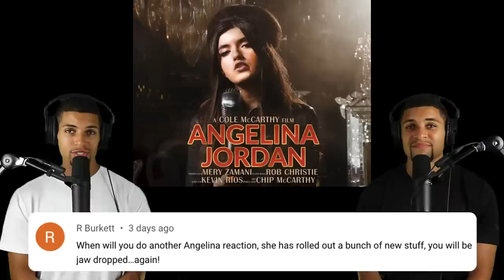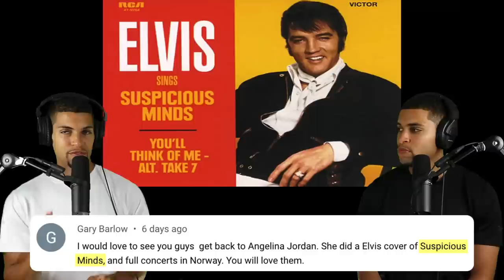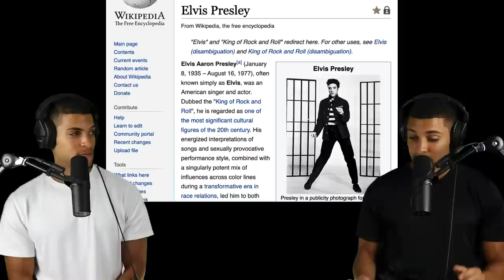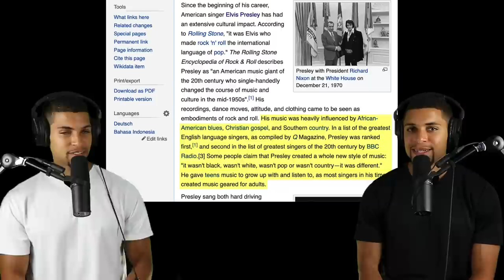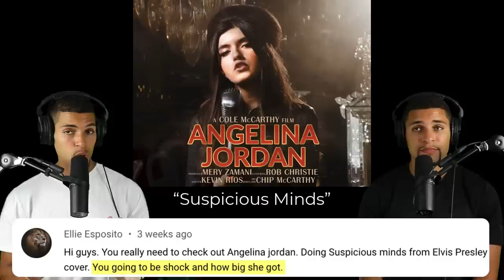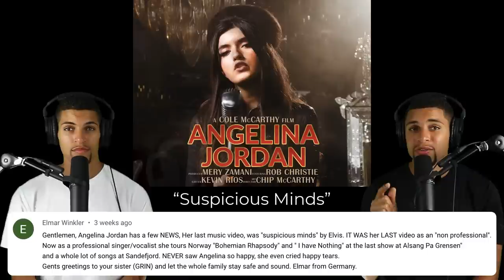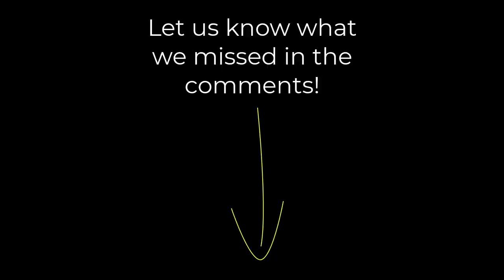Angelina Jordan Sings "Suspicious Minds" by Elvis! | Twins First Reaction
Angelina Jordan provided us with another musical education with this one! This may be our first time hearing an Elvis song in its entirety! What are your thoughts on her cover? Let us know!